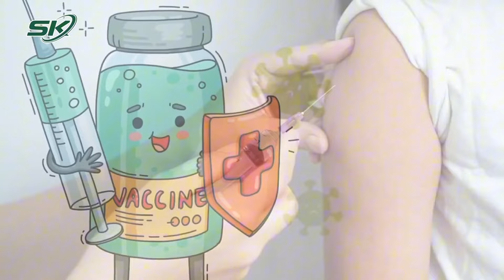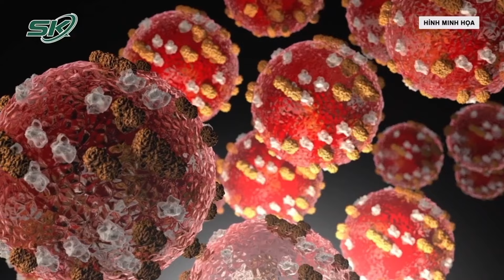Báo động bệnh sởi tăng nhanh tại TP.HCM, 3 trẻ tử vong liên tiếp | SKĐS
SKĐS | Ngày 11/8, Sở Y tế TPHCM cho biết, theo thống kê của Viện Pasteur TPHCM đến hết ngày 28/7, toàn khu vực phía Nam có 1.147 trường hợp sốt phát ban nghi sởi được báo cáo. Trong đó, có 481 ca có xét nghiệm dương tính. Số ca sốt phát ban nghi sởi tăng gấp 5,5 lần so với cùng kỳ năm 2023.

Mời quý vị và các bạn xem thêm: 2 bệnh viện kịp thời chia sẻ thuốc cấp cứu quý hiếm cứu sống người bệnh bị ngộ độc nặng | SKĐS